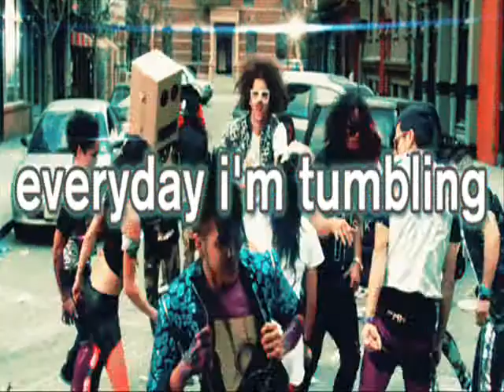Tumblr Fandom Style